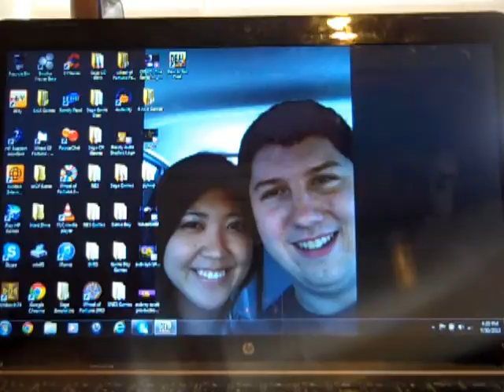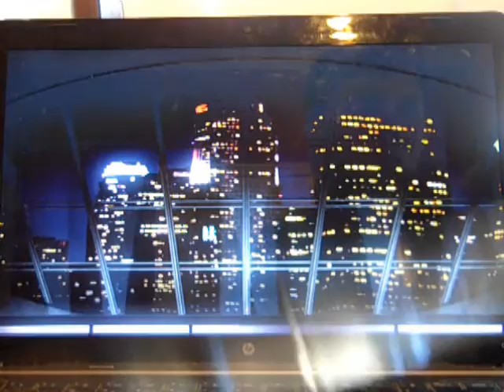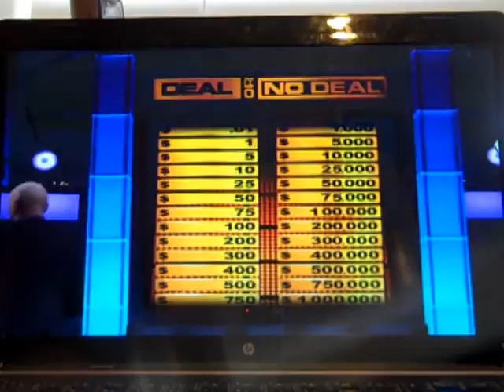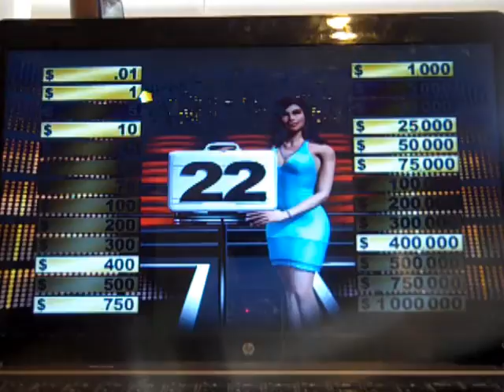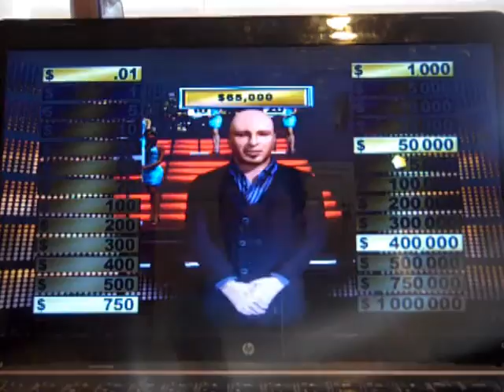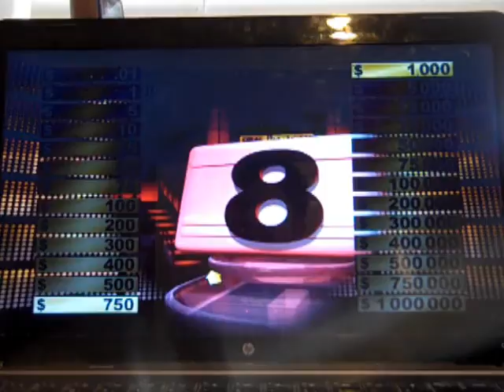Deal Or No Deal PC ORIGINAL RUN Game #1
Here is yet another Breezy Premiere, in which this time around, I will be doing my first game of Deal Or No Deal for the PC. Will I be able to pick the lucky case containing $1 million? Watch to find out, and enjoy!